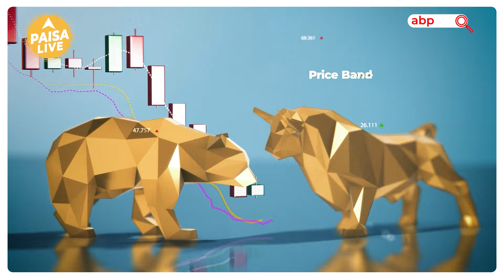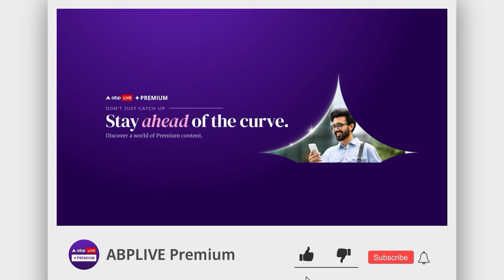IPO ALERT: Broach Lifecare Hospital में निवेश से पहले जानें जरूरी जानकारी | Paisa Live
अगर आप भी IPO में निवेश के जरिए पैसे कमाने की सोच रहे हैं तो आपको ये मौका देगा Broach Lifecare Hospital. जो अपना IPO लेकर आ रहा है। इसके IPO Size की बात करें तो 4.02 करोड़ रुपए है। वही 16.08 लाख शेयर का Fresh Issue मौजूद है।  इसमें आप August 13, 2024 से लेकर August 16, 2024 तक Invest कर सकते हैं। इसकी पूरी बची हुई जानकारी के लिए वीडियो को पूरा देखें।